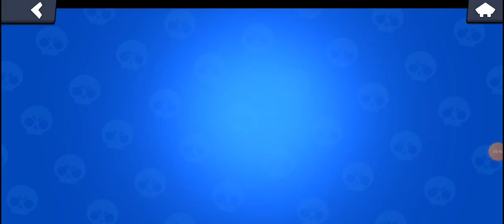sigma brawl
Дэнчик🤑😇☺☺:в сети
Вы(русский пельмень) :
Gdxkm_889:в сети:вчера в 18:
OGUZOK HOROR
Кто в шахматы?
внимание⚠️38Слишком🎉пузатый🤩мужик👨🏿‍🦱
В🥳 малиновом 🐸пиджаке👻
По🤖 пустыне😛 он 😎ходил😶
Бедалага😫он👨🏿‍🦱вспотел🥵
Вдруг😮увидел👀он👨🏿‍🦱в🚽дали🥶
Кактусик👽цветёт⭐стоит💀
Захотел🪲сорвать👽цветочек😷
Подёшел поблише... И.
Лопнул💀 беднинький⭐мужик😷
⚠️внимание⚠️
В ВАШЕМ ТЕЛЕФОНЕ ОБНАРУЖЕН ЖУК🐜
ЧТО-БЫ УБРАТЬ ЕГО ПОЛОЖИТЕ НА СВОЙ ТЕЛЕФОН ЛИЧИНКУ ВЕРБЛЮДА🐪
РАСПРОСТРАНИТЕ ЭТО ВИДЕО ПЖПЖПЖПЖЖППЖЖПЖП пельмени роблокс жиза эмоджи fypシ хочуврек анимация mem meme мем фиксики пельмени роблокс изи птпец я русский ‎@udalenniy_akk  ‎@Dnwhat  ‎@GD7K  ‎@kotik865
@Андрей😀:තව ටිකක් සැලකිලිමත් වි𒅃ƙׁׅꪱׁׁׁׅׅׅᥣׁׅ֪ᥣׁׅ֪ 𒌧𖣘𒄆﷽﷽𖣘𒐫c𒈒𒄆𖧷𖠊𒐫𖣘
🃜🃚🃖🃁🂭🂺 кто в карты?
вот вам дом майнкрафт:)
▶︎•၊၊||၊|။ ။၊|။|||။|||။၊| 6:09:56
держи шаурму  ⠒̫⃝🌯
Ник в роблоксе:ban_vanagoll
пароль: _